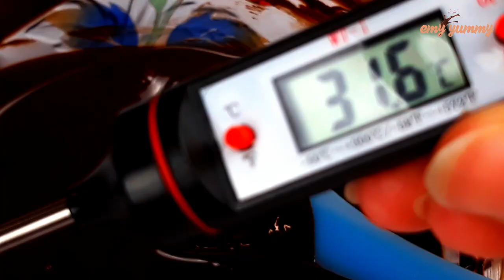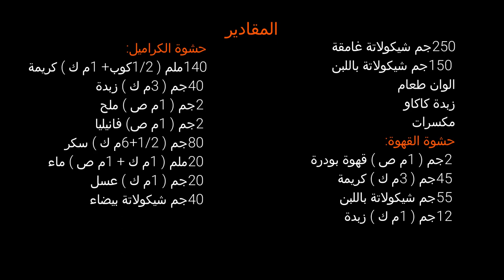شيكولاتة بحشوة الكراميل,القهوة والمكسرات! بطريقة افخم المحلات مع الملاحظات الكاملة لنجاح الشيكولاتة